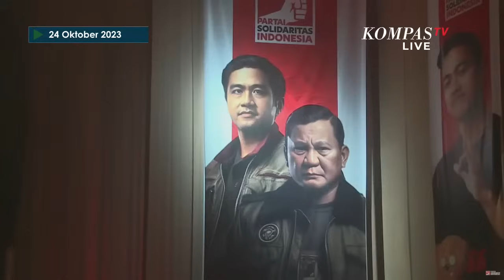Pidato Lengkap Prabowo Subianto usai PSI Deklarasi Dukungan di Pilpres 2024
JAKARTA, KOMPASTV -  Prabowo Subianto menerima deklarasi dukungan dari PSI, Selasa (24/10/2023).

Prabowo sampaikan dukungan PSi telah ditunggu-tunggu, mengingat pada Rabu (25/10/2023) dirinya dan Gibran akan daftar ke KPU.

“Saya ingin menyampaikan atas dukungan PSI ini memang saya tunggu-tunggu.  Udah mepet besok mau daftar,” kata Prabowo.

Dalam pidatonya Prabowo sampaikan apresiasinya pada pemerintahan Jokowi dan berkomitmen melanjutkan hilirisasi.

Content Creator: Yuilyana Wen

Thumbnail Editor: Agung